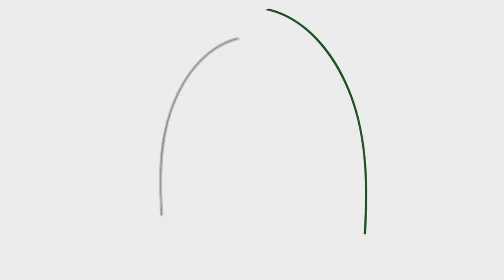Septembre, temps de la rentrée - Rencontre avec Mgr Marc Stenger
En ce début de mois de septembre, Mgr Marc Stenger nous guide pour mieux vivre et mieux appréhender la rentrée, en nous proposant ses vœux pour la rentrée